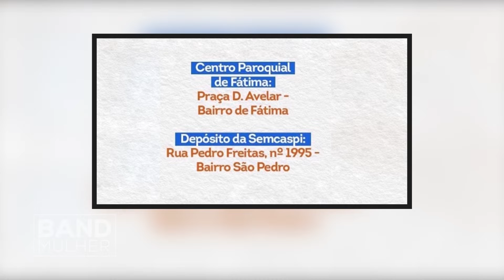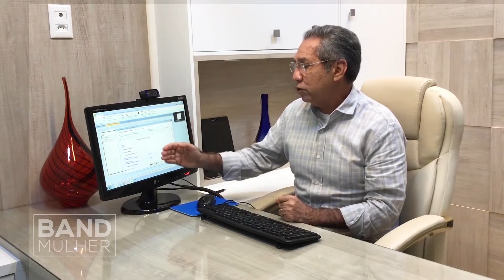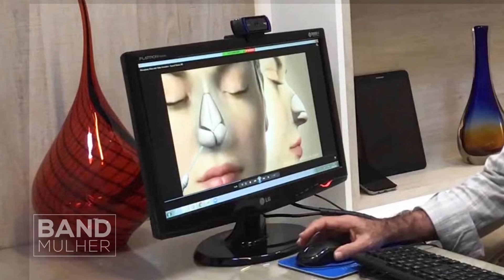PROGRAMA BAND MULHER 1º BLOCO - 18.04.2020